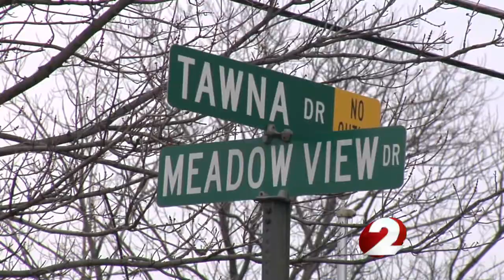Trooper lucky to be alive after chase